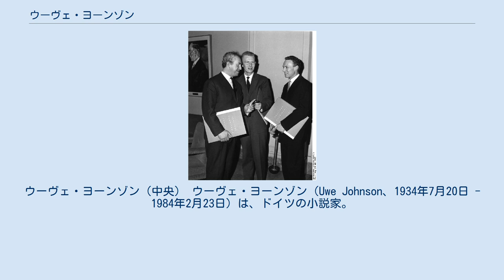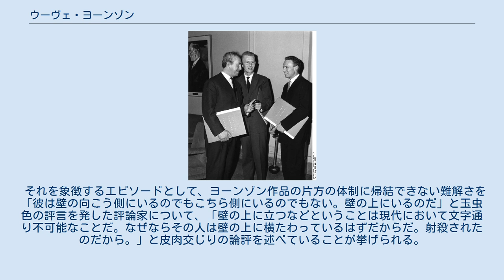ウーヴェ・ヨーンゾン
ウーヴェ・ヨーンゾン（中央） ウーヴェ・ヨーンゾン（Uwe Johnson、1934年7月20日 - 1984年2月23日）は、ドイツの小説家。
社会主義の中で人間らしく生きられず、かといって資本主義に自由や正義を見出すこともできず居場所を見つけられない現代人の苦悩を描いた。
 ヨーンゾンは1934年7月20日にポンメルン地方の小都市カミーン（現在はポーランドの西ポモージェ県に属する）で、畜産監督官の子として生まれた。
1944年にナチズム教育を行う寄宿学校に入学するが、敗戦にともなってメクレンブルク地方のギュストローに移る。
1948年には、ヨーンゾン曰く家族を守るためにナチ党員になっていた父が、ソ連軍の収容所で死亡したと伝えられるが、ナチズムはヨーンゾンの成長にそれほど大きな影響は与えなかった。
むしろその後の東ドイツにおける社会主義が、人格形成に大きな影響をおよぼしていくことになる。
 1952年、ロストックの大学でドイツ語学と英語学を学び始め、1954年にライプツィヒ大学に編入、1956年にエルンスト・バルラッハの『盗まれた月』を分析した論文を提出して卒業する。
しかし社会主義リアリズムを至上とする東ドイツでは、表現主義の作品を扱った論文を書いたヨーンゾンを「市民的」として排斥し、卒業後も定職を得られなかった。
そのため翻訳（『ニーベルンゲンの歌』、ハーマン・メルヴィル『イスラエル・ポッター』など）や編集など臨時の仕事で生計を立てることになる。
このころ、1953年から執筆していた習作『イングリット・バーベンダーエルデ 卒業試験1953年』を出版しようと試みるも、ことごとく拒まれている。
結局、本作が発表されるのは死後、1985年になってからであった。
 『イングリット・バーベンダーエルデ』の出版こそ拒否したものの、西ドイツのズーアカンプ社はヨーンゾンの才能を認め、執筆を続けるようにと励ました。
次作『ヤーコプについての推測』は1959年にズーアカンプ社から発表されることとなり、フランクフルト書籍見本市で好評を博す。
東ドイツに身を置きながら書き続けることの困難から、ヨーンゾンは同年西ベルリンへの転居を決意し、本格的な執筆活動に入っている。
 1960年、フォンターネ賞（西ベルリン）を受け、翌年『三冊目のアヒム伝』を発表する。
1962年、ヴィラ＝マッシモ奨学金を受けローマに滞在。
同年、エリーザベト・シュミットと結婚する。
1964年、『カルシュとその他の散文』を発表する。
1965年、ベルリンの分断を題材とした『二つの風景』を発表する。
1966年、ニューヨークに移住し、教科書編集顧問を務める。
 1968年から、死の前年まで書き続けられるライフワーク『記念の日々 ゲジーネ・クレスパールの生活から』の執筆を開始する。
同年、西ベルリンに帰還する。
1970年、『記念の日々』の第1巻が刊行される（第2巻は1971年、第3巻は1973年、第4巻は1983年）。
 1971年、ドイツ語圏において最も権威のあるゲオルク・ビューヒナー賞を受賞する。
 1974年、テムズ河口のシェピ島にある港町シェアネスに転居する。
このころ妻エリーザベトから結婚前の浮気を告白され、相手がチェコ人だったことから、ヨーンゾンは妻が彼に対してチェコスロバキア、あるいは東ドイツのためにスパイ行為を働いていたという疑念を持ちはじめ、スランプに陥る。
この件については、後に『付随する問題』の中でも触れられているが、当のエリーザベトはスパイ行為を一切否定している。
1978年に妻子と離別する。
 1975年、ヴィルヘルム・ラーベ賞（ブラウンシュヴァイク）を受賞する。
1979年、フランクフルト大学で詩学を講義し、翌年『付随する問題』のタイトルで講義録が出版される。
同年、トーマス・マン賞（リューベック）を受賞する。
 1981年、かねてから親交のあったマックス・フリッシュの70歳の誕生日を記念した短編『遭難者のスケッチ』を発表する。
 1984年、シェアネスの自宅で心不全のため死去した。
最後に目撃されたのは2月23日であったが、発見が遅れたため、正確な死亡日時はわかっていない。
 ヨーンゾンの作品の多くには、居場所を得られない人間の疎外感・孤独感が漂っており、東西ベルリン、ニューヨーク、シェアネスと安住の地を求めて転居を繰り返した自身の人生を反映している。
彼はイデオロギーに起因する個人...